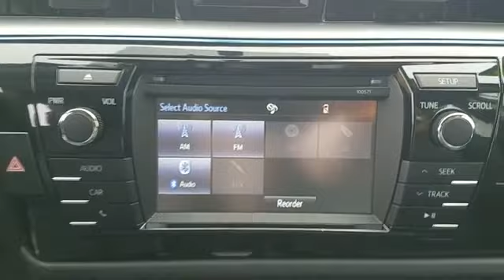Used 2016 Toyota Corolla S 2T1BURHE6GC721649 Valley Stream, Lynbrook, Rockville Center, Oceanside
2016 Toyota Corolla S 2T1BURHE6GC721649 Video

This 2016 Toyota Corolla S 2T1BURHE6GC721649 is full of phenomenal features such as: